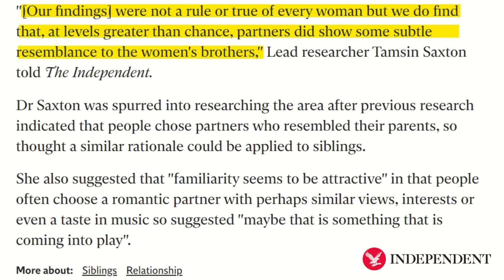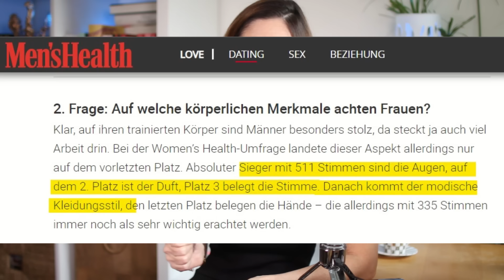Diese 5 Dinge bemerken Frauen bei Männern als erstes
In diesem Video geht es um 5 Dinge, die Frauen an Männern als erstes bemerken, auf die sie ganz besonders achten. Sie sind für Frauen ein Indikator, ob es nach dem ersten Kennenlernen weitergeht oder nicht.

Die 6 besten Wege, Frauen für (zwanglose) erotische Dates zu gewinnen (JEDER MANN SOLLTE DAS WISSEN)

Quellen/Links:

Worauf achten Frauen bei Männern?

Women find romantic partners who look like their brothers, research finds, 2017

Tamara Wernli ist Gesellschaftsbeobachterin und Publizistin.

Alle verwendeten Fotos sind von der free foto-Seite die Videos von und/oder aus der Google-Bildersuche für lizenzfreies Bildmaterial und zur Wiederverwendung freigegeben. Falls ein nicht-lizenzfreies Bild oder eine falsche Kennzeichnung dabei ist, senden Sie mir bitte eine Email an . Ich werde mich sofort um Aufklärung bemühen.
All used pictures are taken from the free foto or from the Google foto search for licence free material.